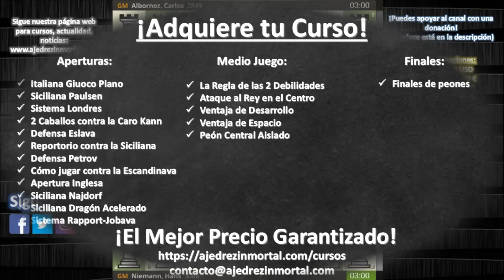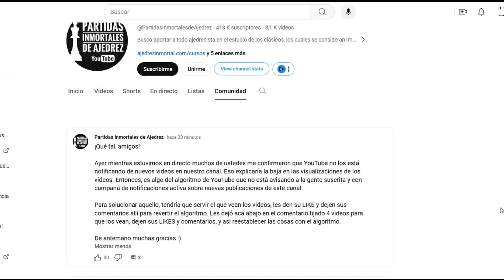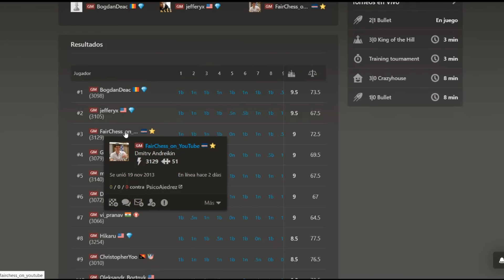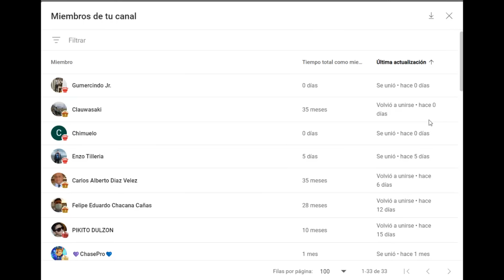¡HANS NIEMANN ES HUMILLADO POR GM CUBANO! 😱: Niemann vs Albornoz (Late Titled Tuesday 2024)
Partida de ajedrez entre Hans Niemann y Carlos Albornoz, en el Late Titled Tuesday 2024. Se juega la Defensa Siciliana, Variante Rossolimo. ¡Hans Niemann es humillado por GM cubano!